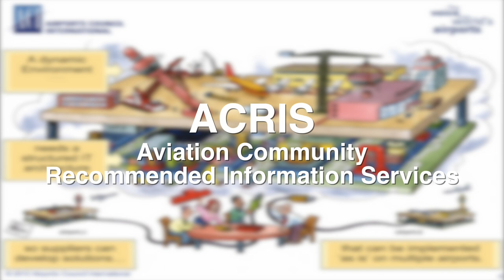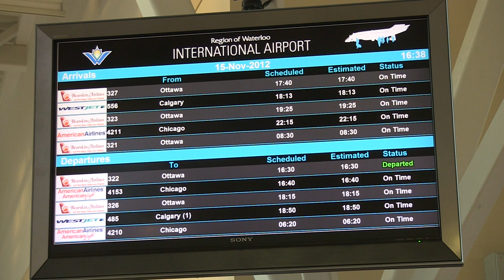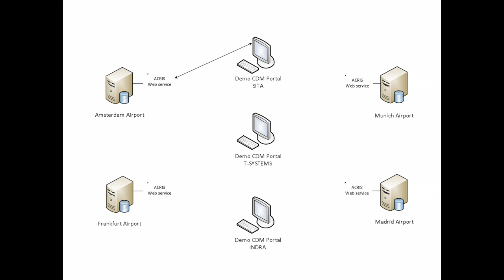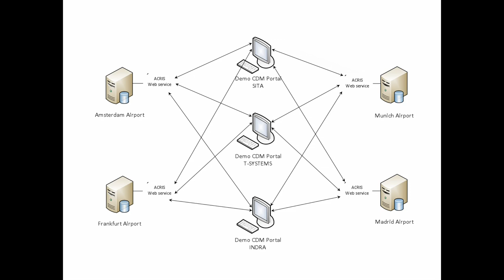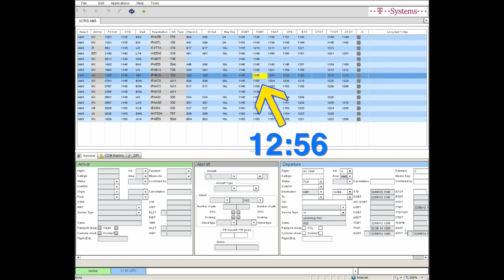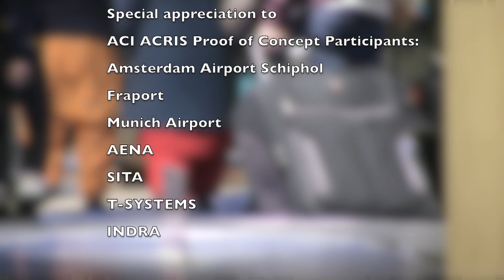ACRIS Information Video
Airports Council International founded the ACI Aviation Community Recommended Information Services (ACRIS). The  goal of ACRIS is to develop a harmonised framework of recommended information services to facilitate the sharing of information among aviation community stakeholders.

ACRIS can provide the web-services necessary to improve information exchanges in passenger and baggage end-to end processes.

These include:

- Transportation to and from the airport
- Passenger check-in and baggage drop-off
- Access to the security checkpoint and border control
- Services and information to passengers on departure and arrival
- Boarding processes
- Aircraft turnaround
- Baggage processes
- Airport status, maintenance and asset management